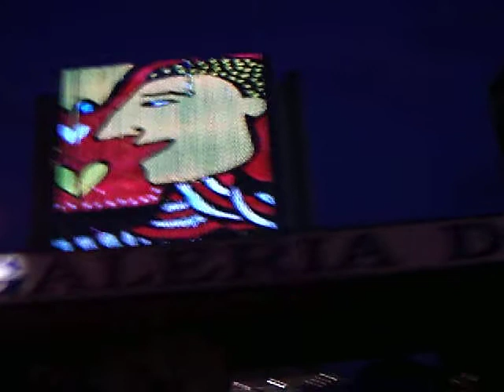Em Brasilia o telão da POP MART do U2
Em um prédio em Brasilia, Banco do Brasil, um telão enorme que lembra o telão da turnê POP MART do U2!